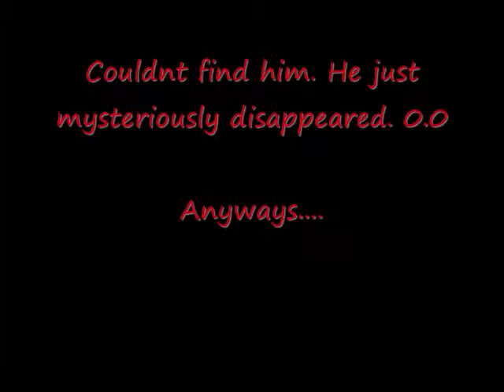Fly Wars - Part 1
I was bored and my house was full of flies so. the war has begun!!!